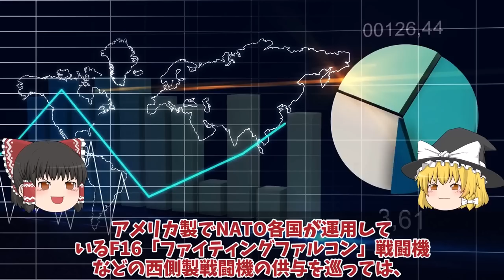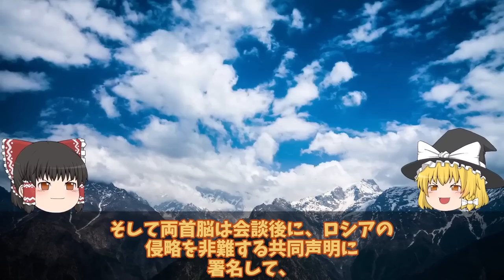【ゆっくり解説・軍事News】ルハンスク州で大反抗開始で超激しいロ軍見余ったウ軍の強さ東部反撃か！ハイマース摩耗に供与150キロ？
引用・転載「出典：海上自衛隊ホームページ」
引用・転載「出典：航空自衛隊ホームページ」
引用・転載「出典：陸上自衛隊ホームページ」